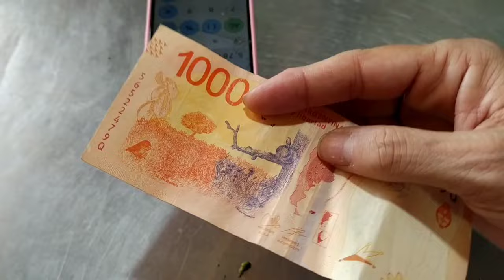Argentina de carro eu fui ... misericórdia